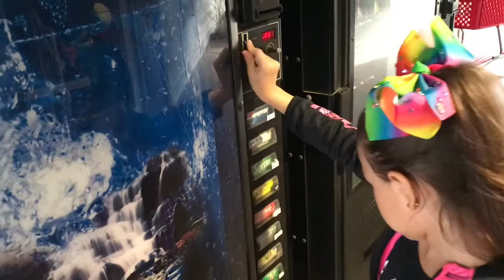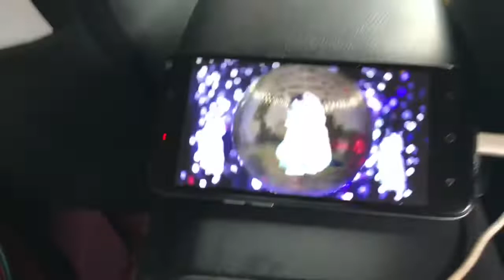Analiz In Georgia